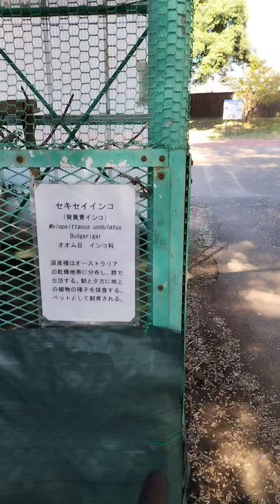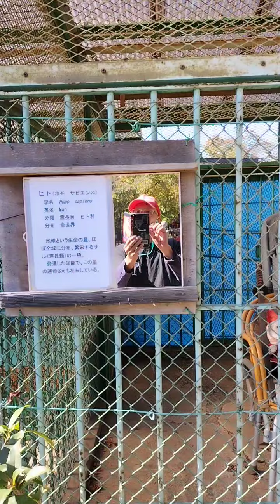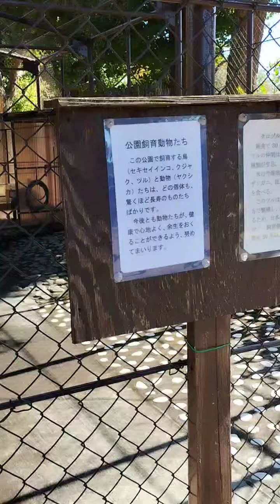🎌【GWだよ❣〈 昭和公園 〉へ出発進行❣😊】①トリとヒト